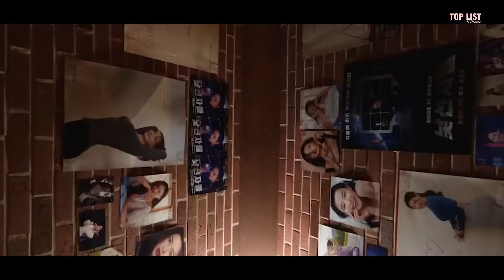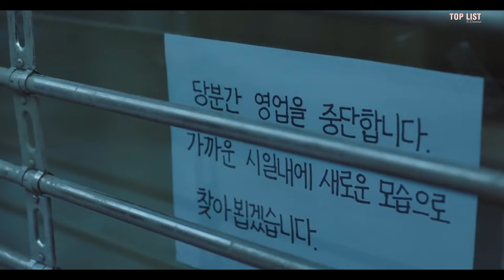10 Most Romantic Korean Movies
10 Most Romantic Korean Movies

(Top 10 Historical Korean Dramas)
(9 MOST POPULAR KOREAN THRILLER AND ACTION MOVIES YOU SHOULD WATCH)
(HOTTEST UPCOMING KOREAN DRAMA AUGUST 2023)
(MOST POPULAR KOREAN DRAMA ABOUT PSYCHOLOGICAL THRILLER)
(Top 10 Korean Drama With Hidden Identity Story)

Your support and love mean everything to us, so don’t forget to check out our videos! Your Community for koreandrama